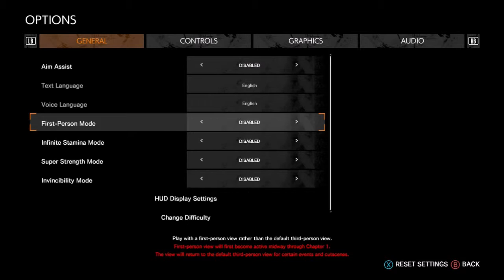Can I Kill That Thing? | Evil Within 2 | Ep 25 | Crazy Town Gaming